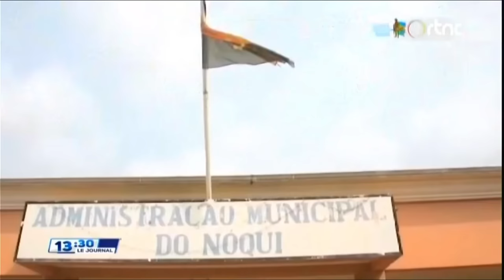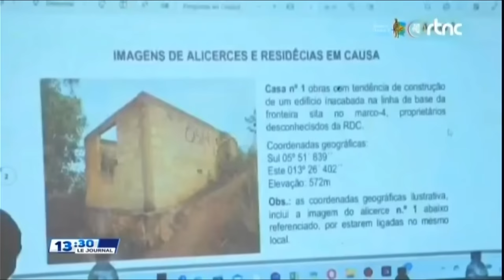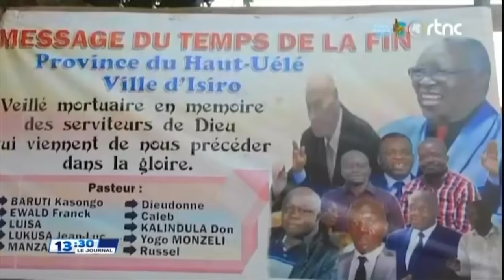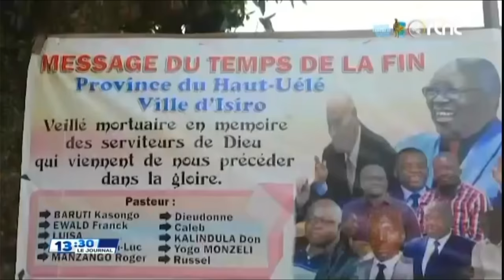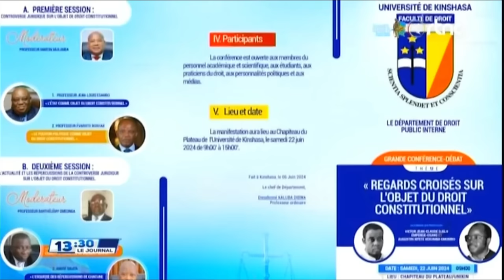🔴RDC : SUIVEZ LE GRAND JOURNAL DE CE DIMANCHE LE 23.06.2024 RTNC EDITION 13H30